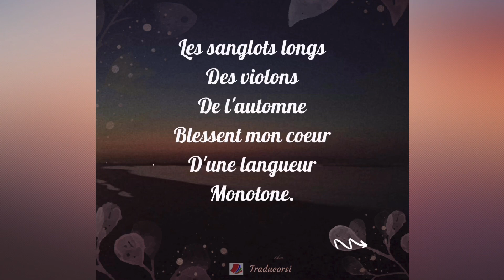La chanson d’automne de Paul Verlaine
Salut et bienvenue !
Dans cette vidéo je lis un des poèmes les plus connus de la littérature française: La chanson d’automne du grand poète Paul Verlaine, extrait du recueil Poèmes Saturniens publié en 1866.

Ce poème a été repris plusieurs fois en chanson, par exemple par leoferré charlestrenet ou encore

Petite anecdote personnelle c’est la chanson de S.Gainsbourg, Je suis venu te dire que je m’en vais, qui m’a fait connaître ce poème quand j’étais petite !

Je suis prof de français langue étrangère, traductrice et autrice

📖 où commander mon livre bilingue :
Nina - le chien blanc / il cane bianco

Merci et à très bientôt ! 🤗
Irlanda